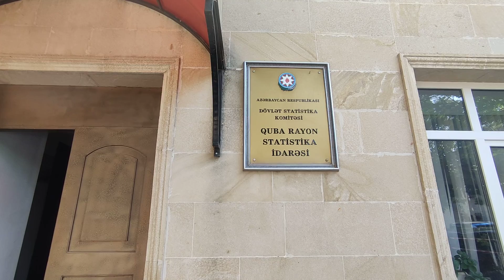Qubada 2 dövlət idarəsinin qabağına məhdudiyyət lenti çəkməyə idarə müdirlərini nə vadar edib?